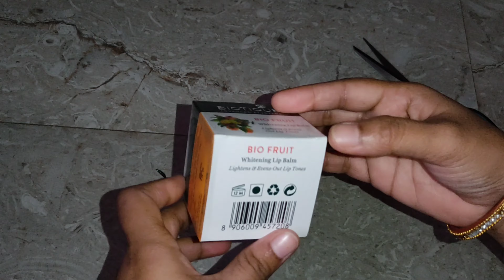Lipbalm //Ayurvedic Product Lipbalm**useful to everyone****Biotique Bio fruit whitening Lipbalm.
good product .. if you are looking for good moisturising lip balm then go for it. it keeps your lips hydrated.Ayurvedic Product Lipbalm useful to everyone, both men and women , Biotique company product Lipbalm,  Bio friut  whitening lipbalm product weight 12g, amazing product, quantity very less but  good product ,nice smell  little effect on my lips little pink colour give,  product quantity could have been a little more ,people who love artificial fruity fragrance they would love this product, kind of greasy but doesn't feel heavy on the lips , doesn't any pigmentation as well. but it doesn't lighten your lips as it claims to be... when I applied it its smooth to my lips, thankyou biotique, botique.